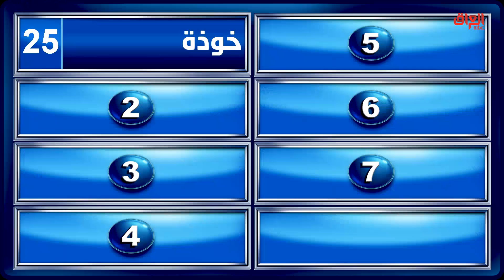عباس يجاوب في زمن قياسي.. الحيالي أقرب للملايين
عائلتي_تربح l عباس يجاوب في زمن قياسي.. الحيالي أقرب للملايين